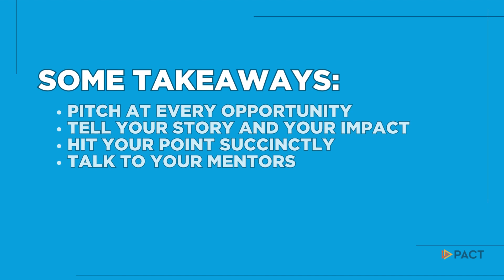Preparing for the Pitch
Getting ready for the presentation can be daunting - but don't fret... you know your business better than anyone! Two previous Lion's Den finalists and PACT Members -- AnaOno and HeyKiddo -- share their insights and tips to getting ready for your presentation.